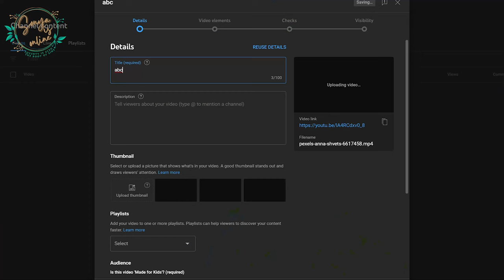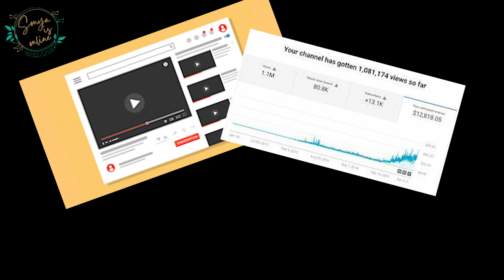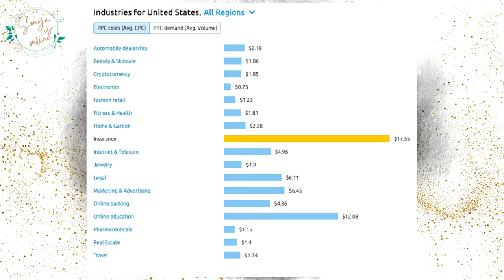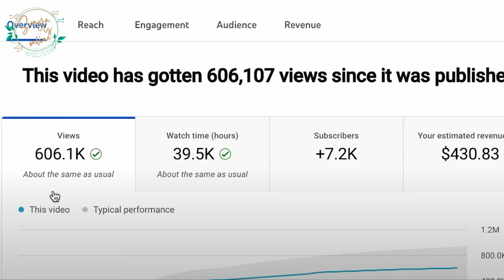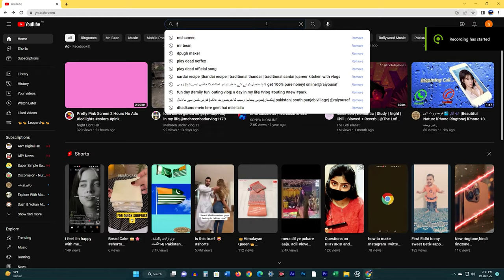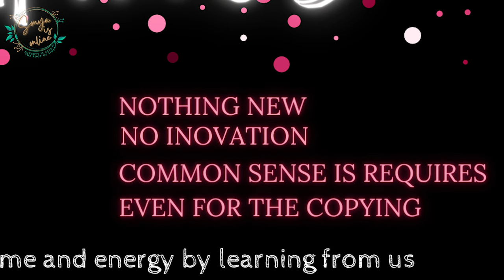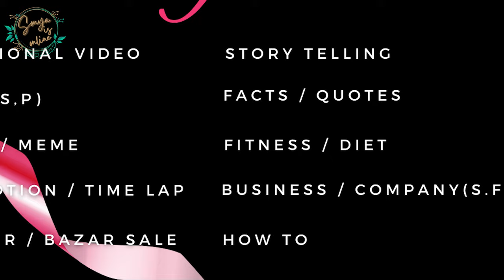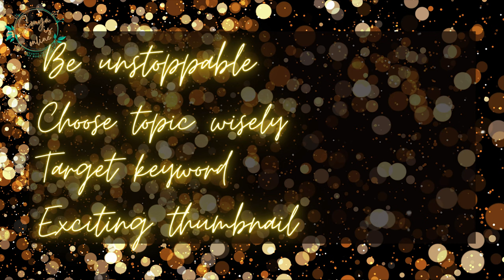If I Started a YouTube Channel in 2023, I’d Do This! | 2023 may ye azmao | sonya is online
🔴 Gear I use
Camera :

tags and SEO :
rapid tags
vid IQ
keywords everywhere
google keyword

Photo and video stocks :
pixel

Photo editing app:
Canva pro

Video editing app :
premier pro
in short
kinemaster

🔴 Gear I use
Camera :

tags and SEO :
rapid tags
vid IQ
keywords everywhere
google keyword

pixel

Photo editing app:
Canva pro

Video editing app :
premier pro
cap cut
_______________________________ Welcome to Sonya is online.  here is the part one of siccess secrets of famous youtubers. you can find alots of answer related to youtube. dont forgert to do comment so that i can know you.
What you didn't know about YouTube.
Top 6 YouTube Hidden Secrets | जो आपको कोई नहीं बताएगा | OMG [4K]
If I Started a YouTube Channel in 2023, I’d Do This!

🔴 Gear I use
Camera :
one plus 8 mobile camera
download b612 or snapchat for a better result

tags and SEO :
rapid tags
vid IQ
keywords everywhere
google keyword

pixel

Photo editing app:
Canva pro

Video editing app :
premier pro
cap cut